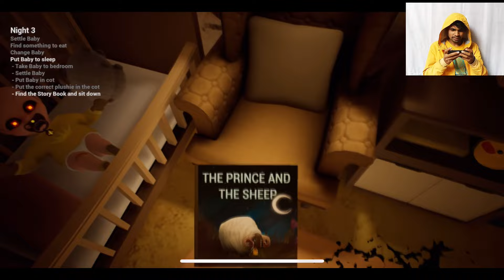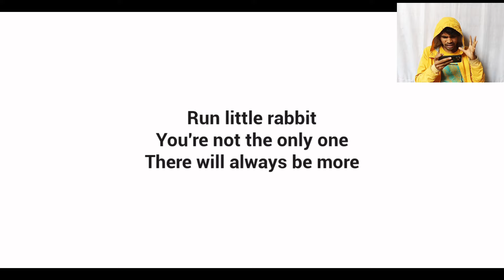ESCAPING FROM THIS DANGEROUS BABY | THE BABY IN YELLOW